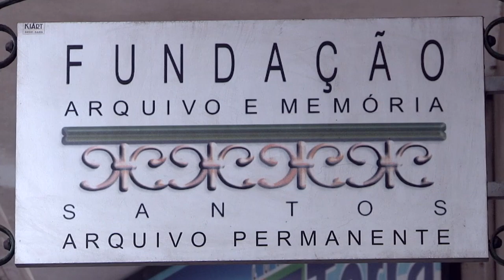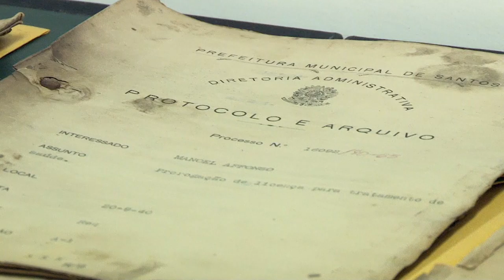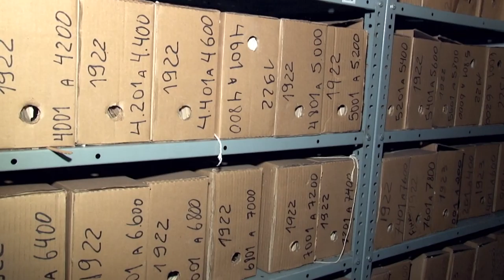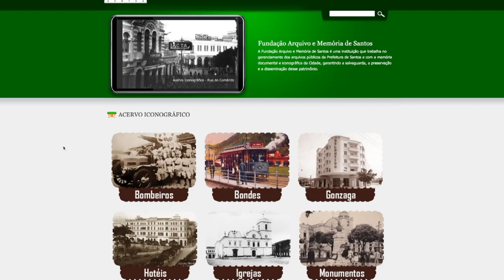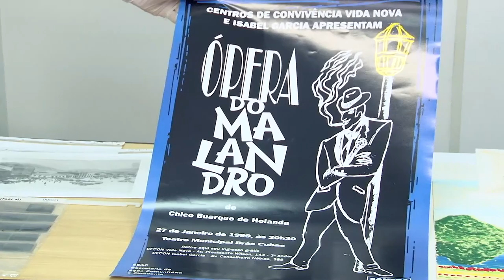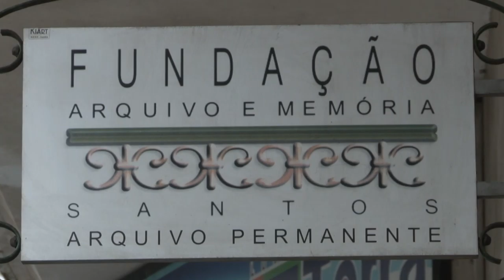Conheça o trabalho desenvolvido pela Fundação Arquivo e Memória de Santos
Instituição trabalha no gerenciamento dos arquivos públicos da Prefeitura de Santos e com a memória documental e iconográfica da Cidade, garantindo a salvaguarda, a preservação e a disseminação desse patrimônio.